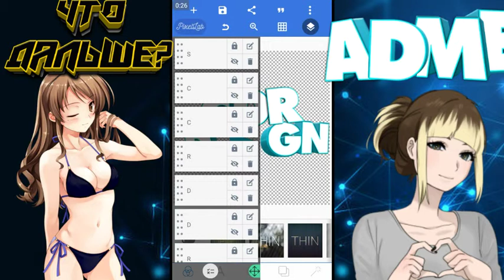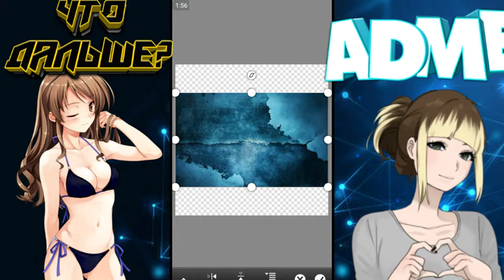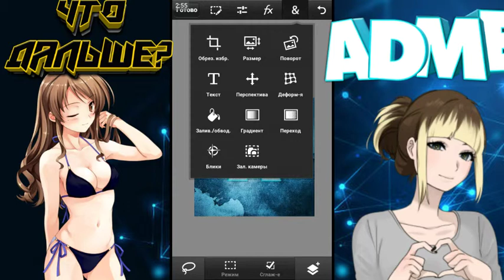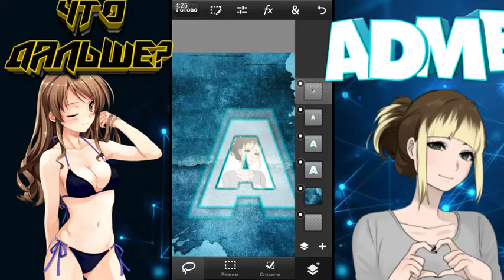КАК Я ДЕЛАЛ СВОЮ АВУ?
Монтаж шапки-PS Touch
Монтаж видио-Kine Master
Текст-Pixel Lab
Запись экрана-AZ Screen recorder
                            ■ТЕГИ■
                       ■НЕ ЧИТАТЬ■